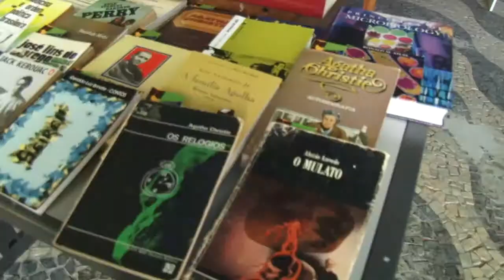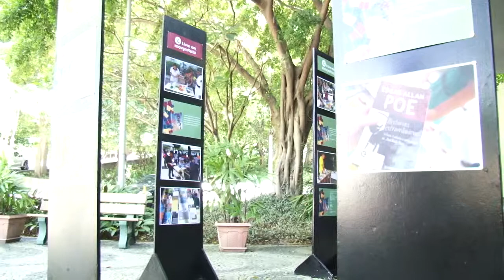Livro em Movimento